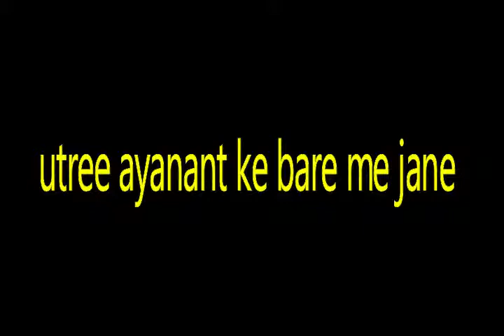उत्तरी अयनांत के बारे में